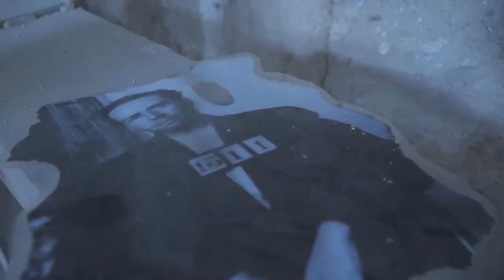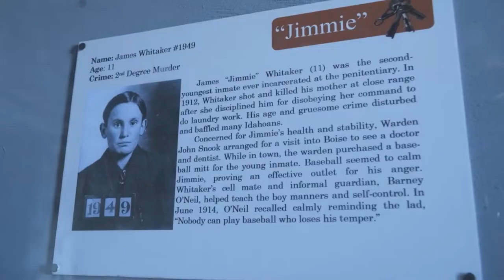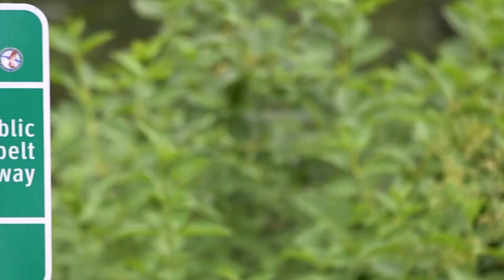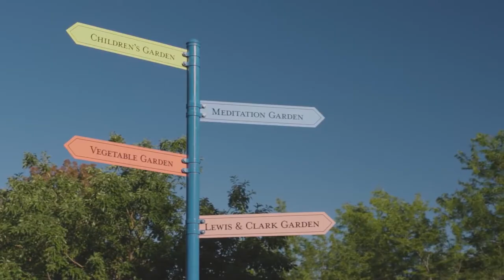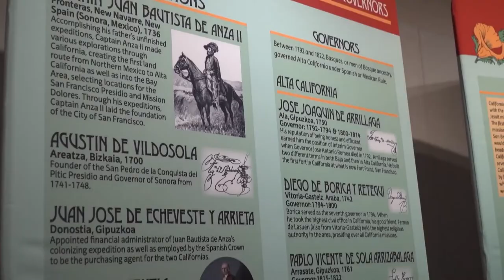Top 10 best places visit Boise Idaho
Top 10 Best Places to visit in Boise Idaho

Join us in today’s video as we show you the best places to visit in Boise, Idaho. The capital of the state of Idaho in the United States, Boise is a culturally diverse, fascinating, and historic destination with plenty to explore and enjoy. If you are visiting this area, you will find all sorts of activities, sights and attractions that you can add to your itinerary.

This includes historic buildings, nature attractions, and family oriented activities amongst other things. You will be spoilt for choice when it comes to choosing attractions and activities during your time in Boise, Idaho. Be sure to watch the whole video and see the top and best places to visit in the world.